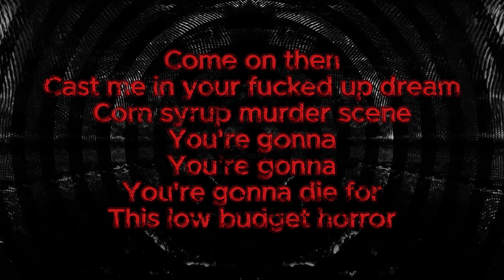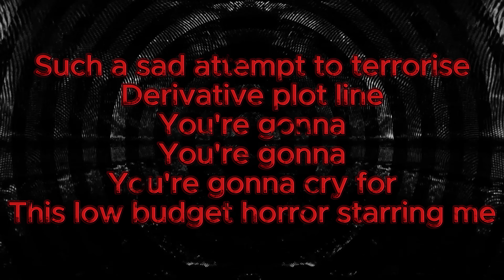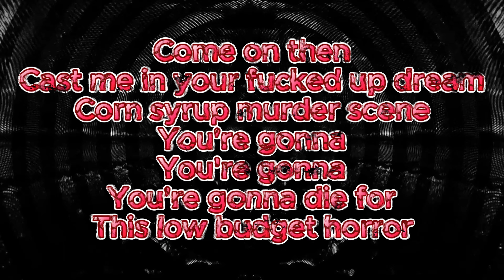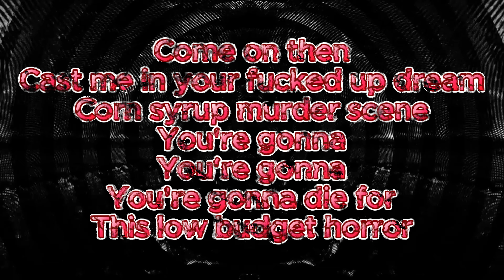RedHook Low Budget Horror Lyrics